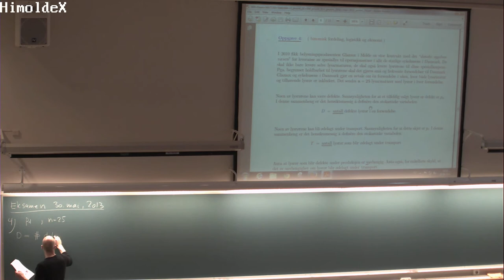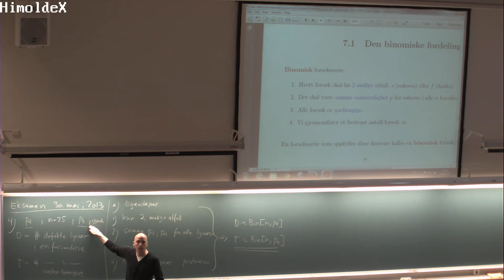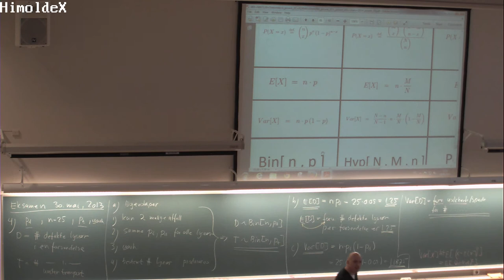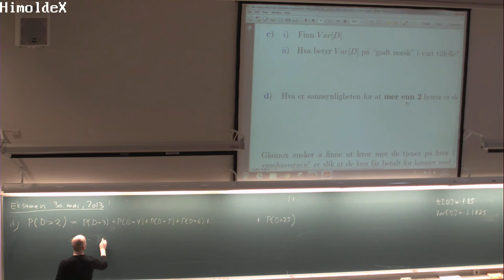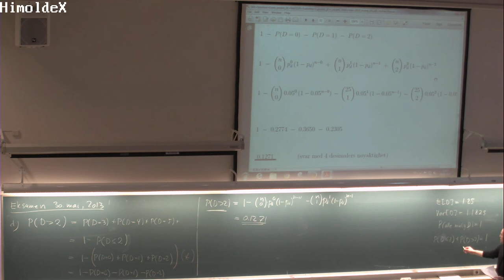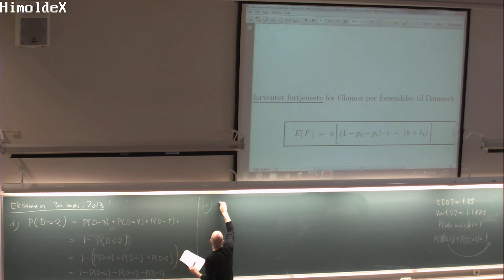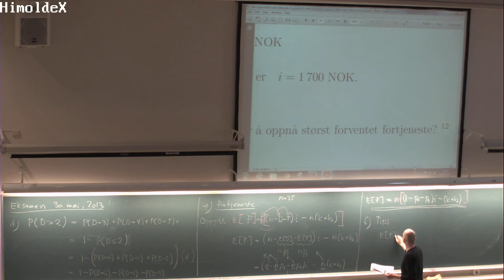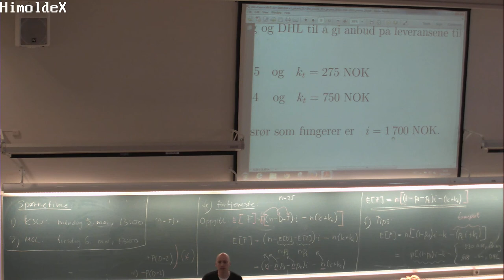161 Forelesning MAT110 (29. april 2014)